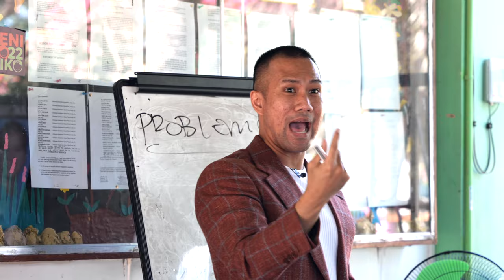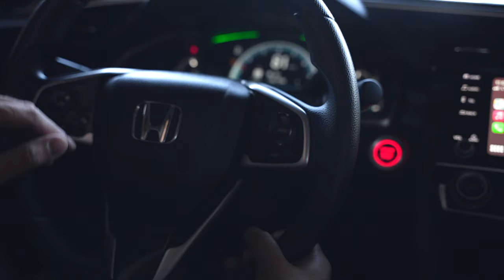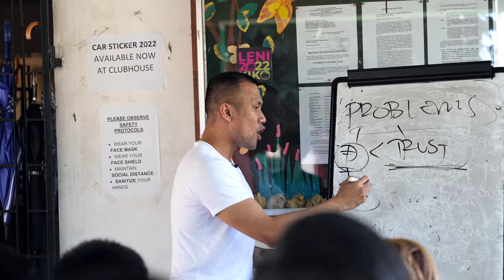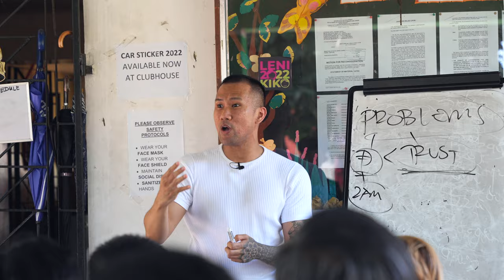Change your Energy, Change your Life | MJ Lopez Vlog#073 | Worldwide Entrepreneurs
JOIN OUR SELF MASTERY AND SALES MASTERY CLASS HERE: mjlopez.ph

In this video you will learn the importance of having high levels of frequency when it comes to achieving your goals! Because we usually look for things outside of ourselves to motivate us, but in reality there will be times that no one will motivate us ! that is why you have to learn how to shift and change your energy to change your life.